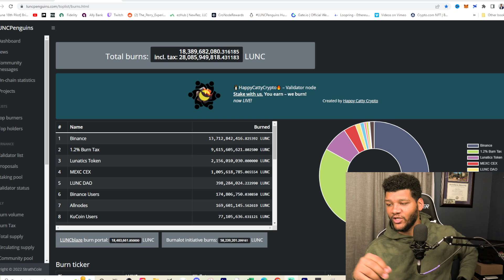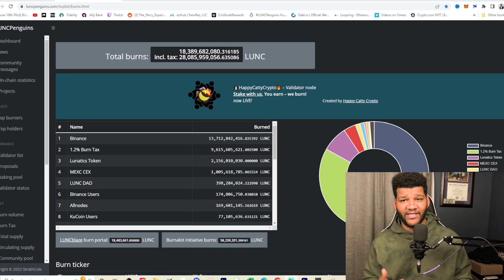I Honestly Think CZ & Binance Will STOP Burning Terra Luna Classic Soon!!!.....